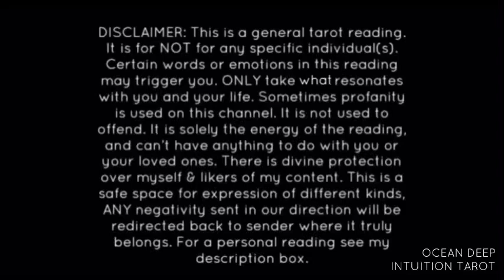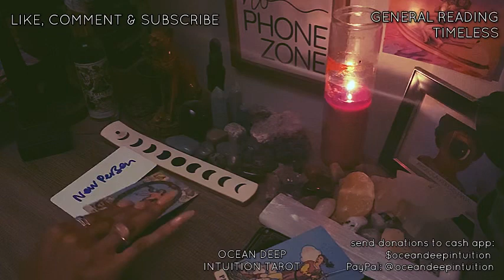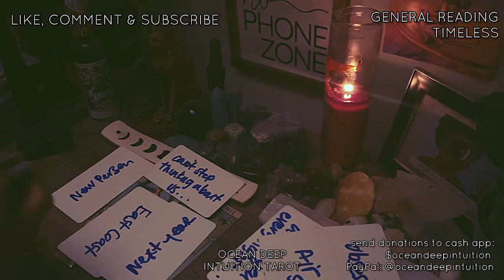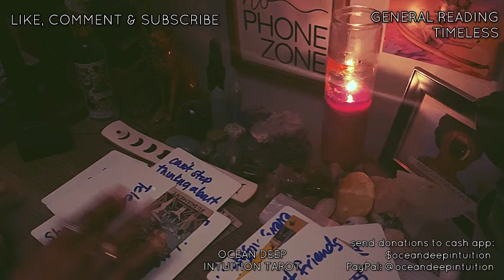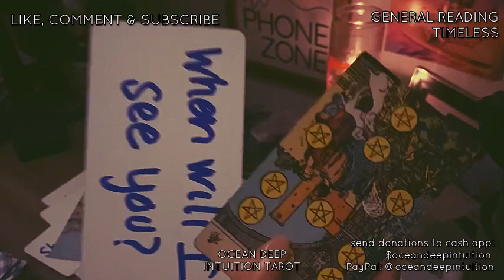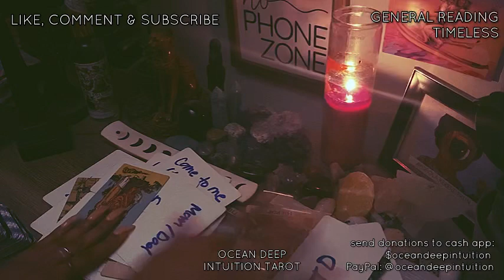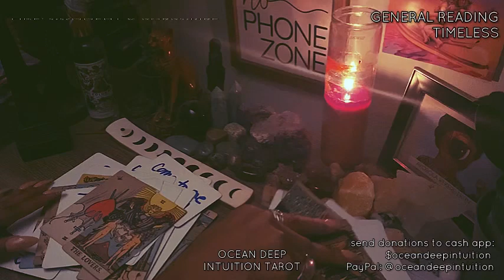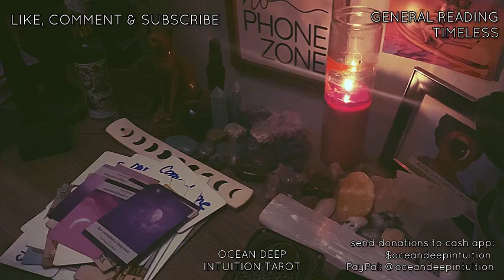UR PERSON WANTS 2 MARRY U & THEY CANT TAKE IT, STALKING U EVERYDAY WTF!! 😳